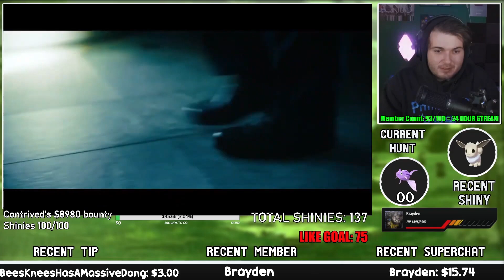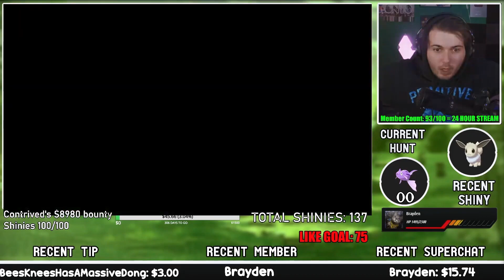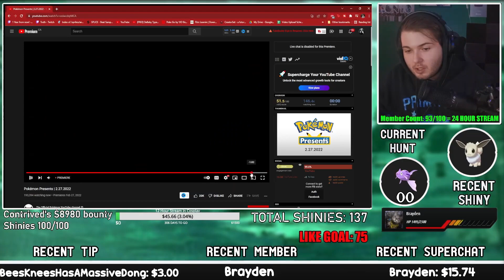POKEMON SCARLET & POKEMON VIOLET LIVE REACTION! (GENERATION 9)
POKEMON SCARLET & POKEMON VIOLET (GENERATION 9) LIVE REACTION!
Pokemon Scarlet & Pokemon Violet just got announced which is the Gen 9 game we've all been waiting for! Coming later this year, Pokemon Scarlet and Pokemon Violet are the new games in the Pokemon series! Pokemon Scarlet and Pokemon Violet are set in Spain which is really cool!

(AVAILABLE ON ALL DIGITAL RETAILERS)
Spotify, Apple Music, Soundcloud & MORE!